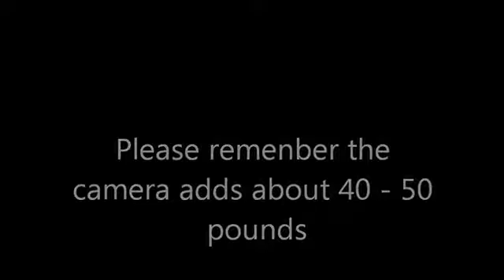Husband Catches Trout For Dinner With Bare Hands